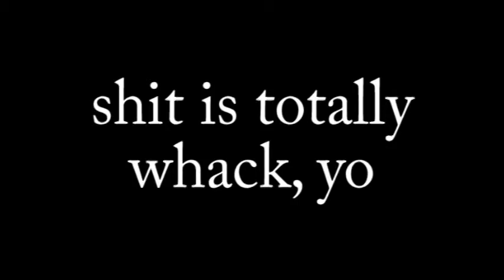A quick word about Sakura Trick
You guys need to stop hating Sakura Trick
It's a good anime
Very funny
You're all just homophobes